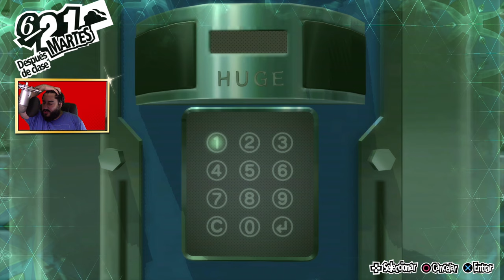LAS MATEMÁTICAS VUELVEN A SALVAR EL MUNDO | PERSONA 5 ROYAL - PARTE 25